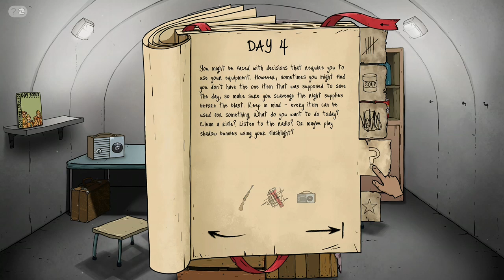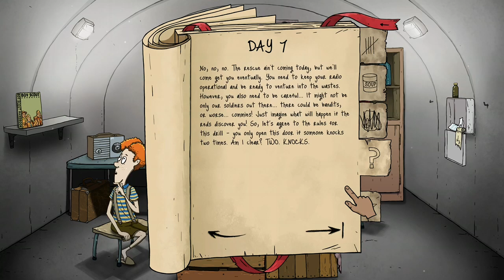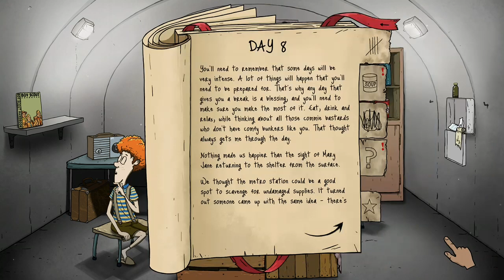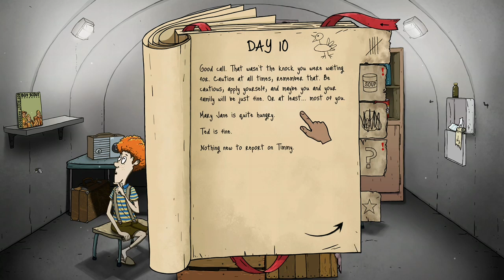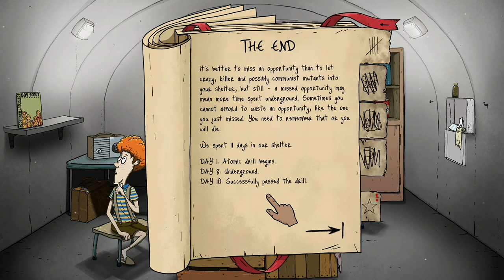60 Seconds! Reatomized Part 2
60 Seconds! Reatomized Part 2